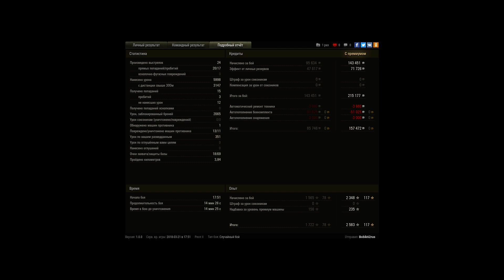Калибр Воин Пул Стальная стена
Вытащил бой на таймере при трех противниках